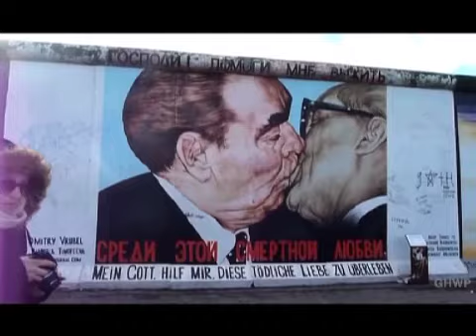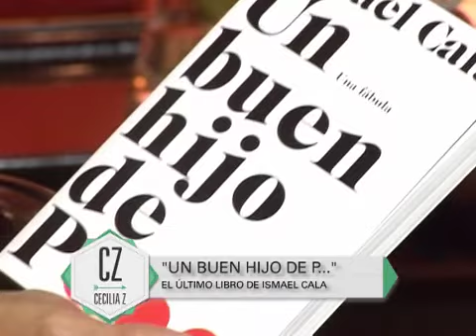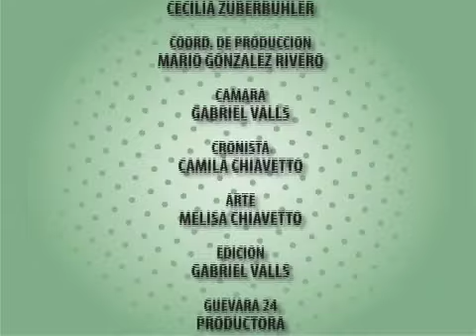CECILIA Z 30-5-15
En este último PGM de Cecilia Z recorrimos Berlin la ciudad de contrastes, una nota exclusiva a Ismael Cala el periodista y productor de tv que trabaja en la CNN, ademas una Encuesta CZ en Puro Diseño, el lanzamiento del clasico perfume Kevin Femme, Daniel Tangona despedimos el programa,  Alejandro Veroutis: "Cine, teatro o television, Vuelve Lanata".